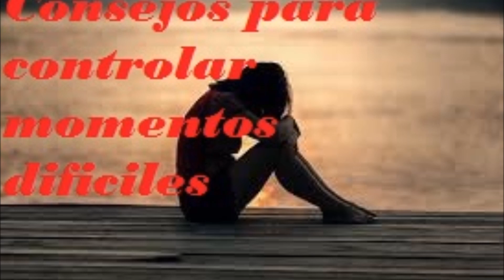Consejos para controlar momentos dificiles-Salud para la gente de mi tierra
Recuerde que la salud es prevencion